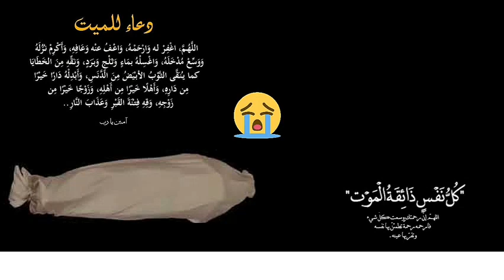histoire de Cheikh yacouba bagayoko